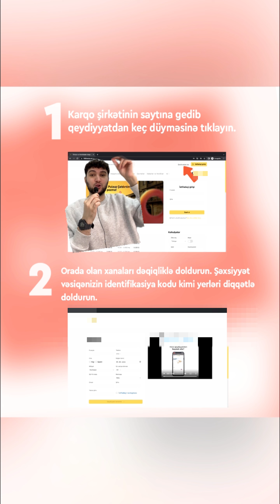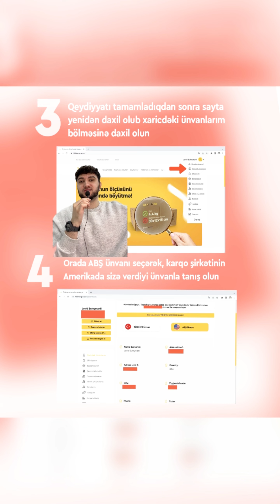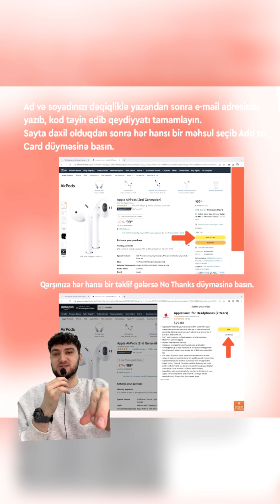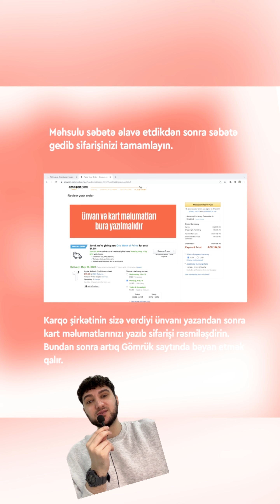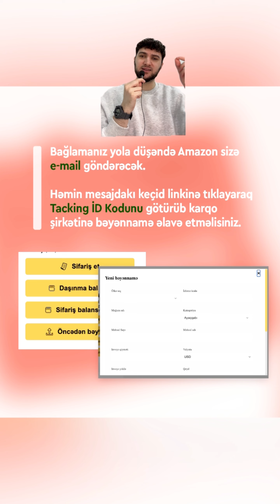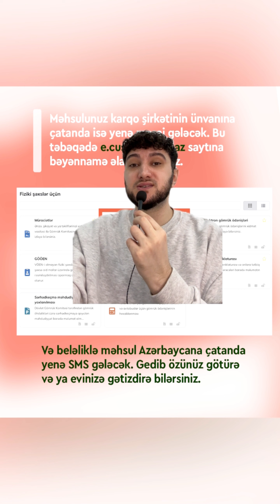Amazon-dan sifarişin addım-addım izahı. Xaricdən, Amerikanın Amazon saytından sifariş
Amazon-dan sifarişin addım-addım izahı. Xaricdən, Amerikanın Amazon saytından sifariş etmək üçün karqo şirkəti və Gömrük saytında necə qeydiyyatdan keçmək olar?

Salam, dostlar! Harada var? kanalına xoş gəlmisiniz.

Mənim adım Caviddir.  Ümid edirəm videolarımı sevərsiniz. Videolarımı xoşlayırsınızsa bəyənib abunə olmağı unutmayın. Hamınızı sevirəm və dərin təşəkkürlərimi bildirirəm.